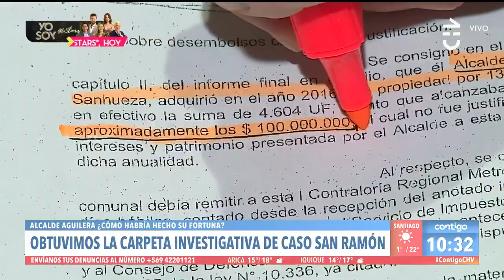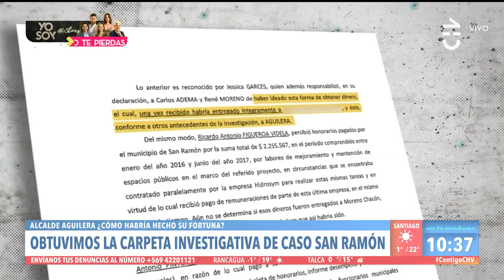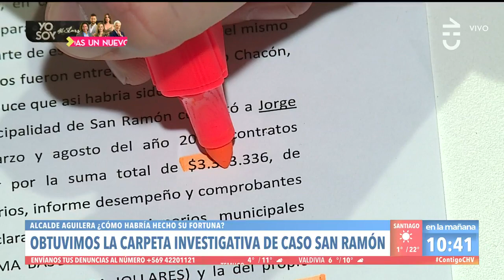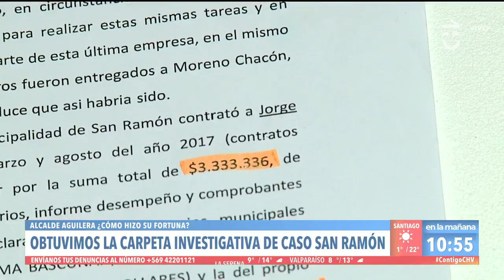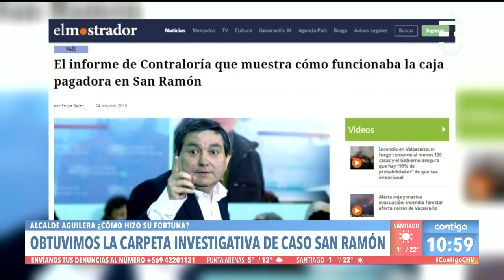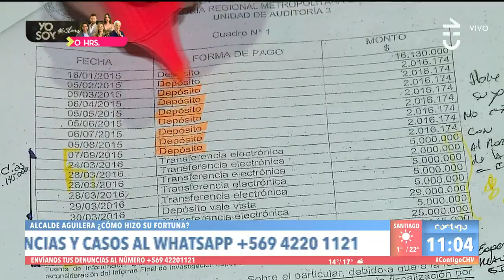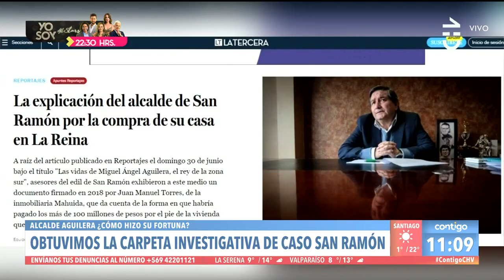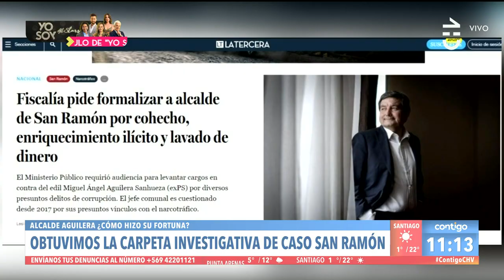REPORTAJE | ¿Cómo hizo su fortuna? La carpeta investigativa del caso alcalde San Ramón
En un completo reportaje, el equipo de Contigo en La Mañana reveló la carpeta investigativa del caso del alcalde San Ramón.

Según investigó el periodista Stjepan Tarbuskovic, pidieron formalizar a Miguel Ángel Aguilera por cohecho, enriquecimiento ilícito y lavado de dinero.